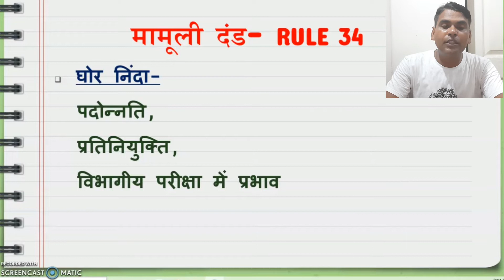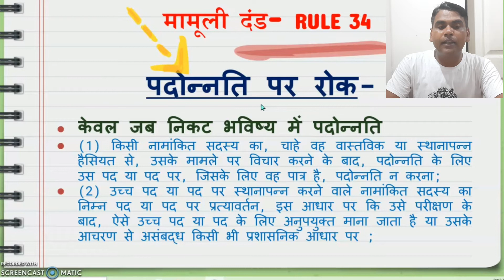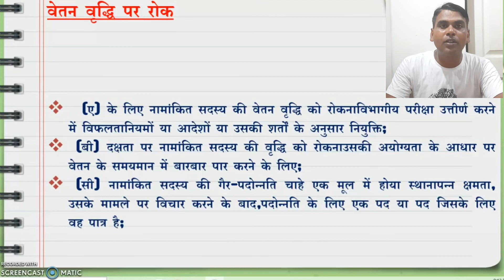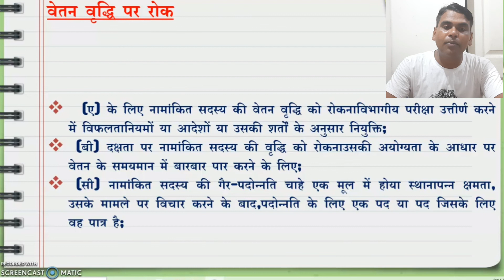Minor penalties for force personnel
IN The paramilitary forces there are many personnel selected in force there are needed discipline in force if they do something wrong then there are some provisions to punished them.  So in this vedio we see Minor penalties.